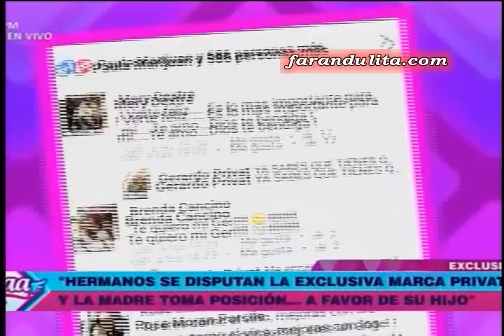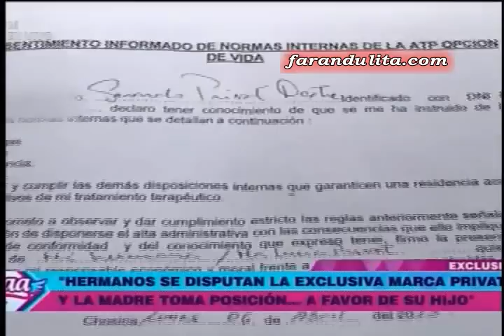Amor Amor Amor: Hermanos se disputan la exclusiva marca ''Privat'' 1 - 2 [23-06-2016]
Hermanos se disputan la exclusiva marca ''Privat''